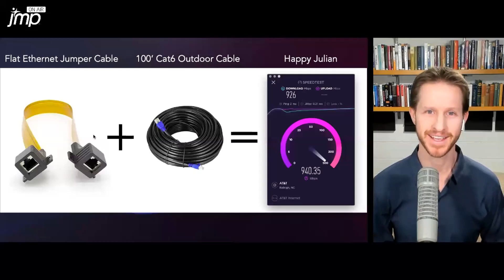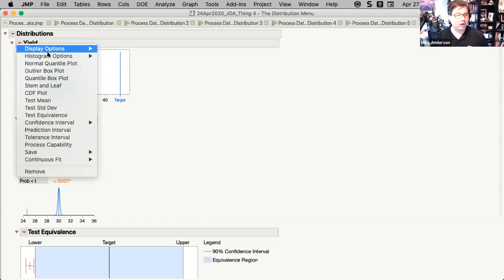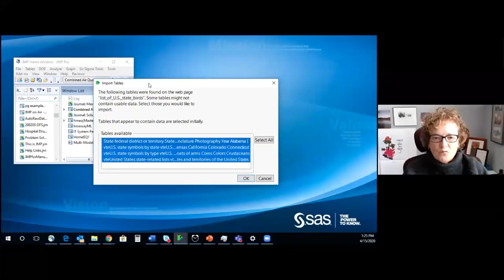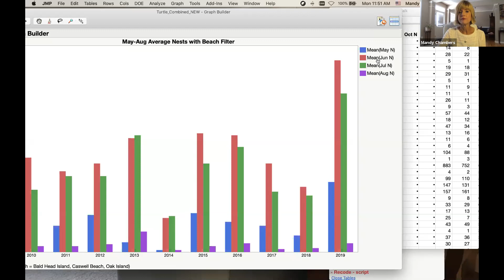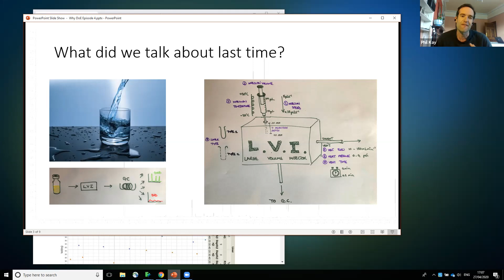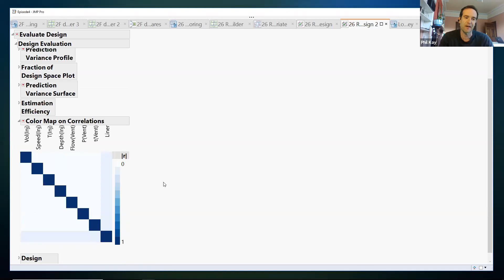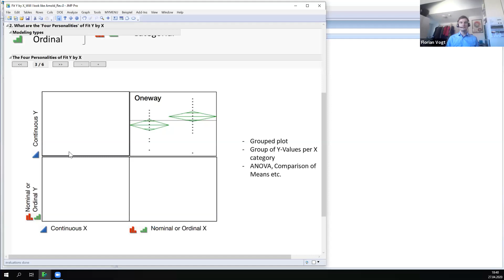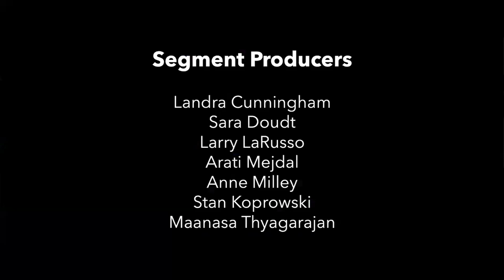JMP On Air - Episode 11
JMP On Air is a livestreamed analytics variety show. In this episode from April 27, 2020: Things I Wish I Knew When I Started Using JMP: Distribution; Cleaning Up Your Code; Fit Y by X; Why Design Experiments? Clarity. Also: Internet Open in JMP, Discovery Summit conferences, JMP Tabulate.